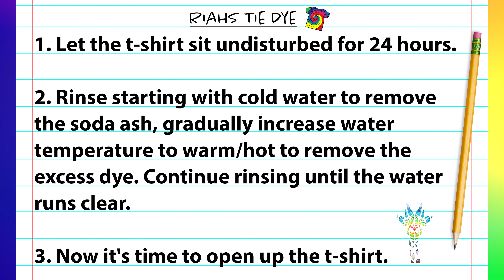Tie-dye pattern : Stewie Griffin (SURPRISE BACK)!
In this step by step tie dye tutorial video I demonstrate how to tie dye a Stewie Griffin inspired spiral tie dye t-shirt using the liquid tie dye method. This is tie dye spiral experiment #104, and with each one I make I am always amazed at the beautiful and unique tie dye spiral patterns that are created.

Kite String

Fishing Line

Hemostats (2pc)

Soda Ash

Sodium Alginate

Dye Bottles
8 oz (Amazon)